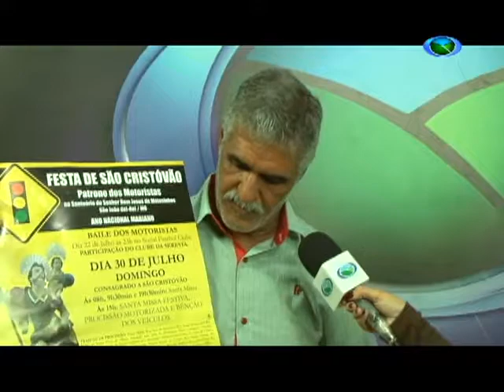Procissão motorizada de São Cristóvão acontece no próximo domingo 28/07/17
No dia 30 de julho, próximo domingo, acontece a famosa procissão motorizada de São Cristóvão, a repórter Rafaela Soares conversou com o organizador para saber as informações.